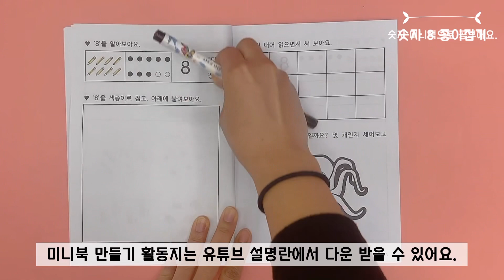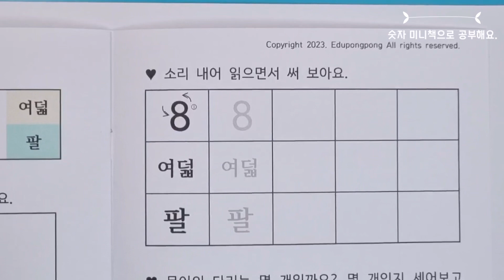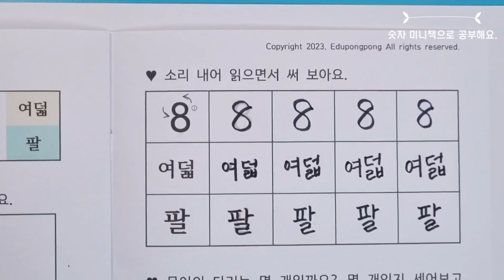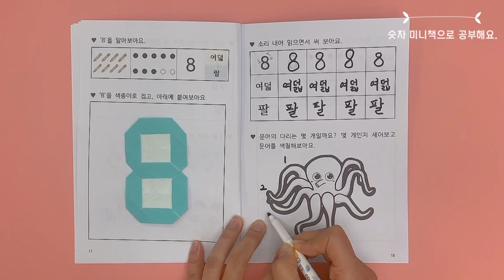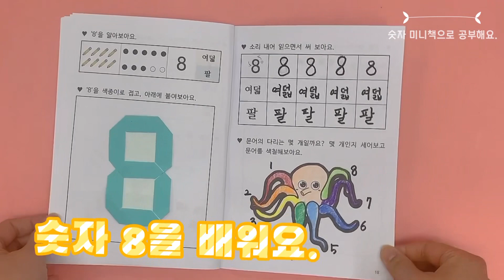숫자 8 종이접기/ 숫자책 만들기/ 숫자공부 / origami numbers / origami number 8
*숫자책 다운로드 (Free Printable Download ▼)